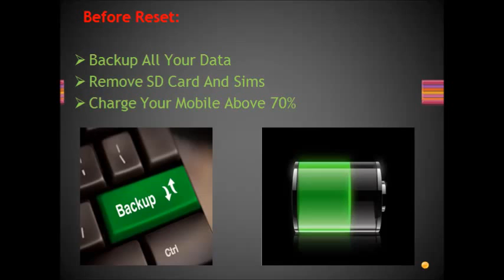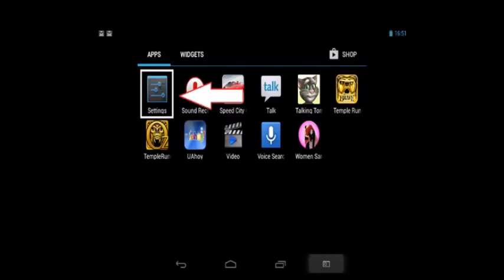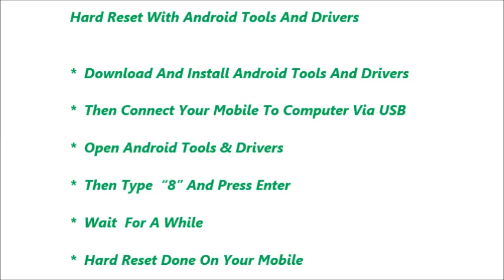BLU Dash X Plus Hard Reset and Forgot Password Recovery, Factory Reset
BLU Dash X Plus hard reset, factory reset, forgot password recovery without lose data etc. You can reset any android mobile after watching this video. If you can not reset your mobile phone after watching this video, Feel free to visit our

Contents of this video :

1) BLU Dash X Plus  Mobile hard reset

2) Any android mobile hard reset and factory reset

3) Android mobile phone factory reset from menu

4) Forgotten mobile password, tablet password recovery

5) BLU Dash X Plus  Pattern unlock procedure

6) Pin change without losing data

7) Hard reset with Android tools drivers (Also in fast boot mode)